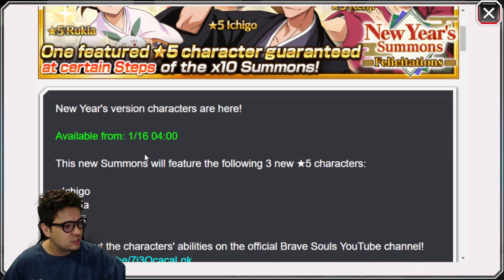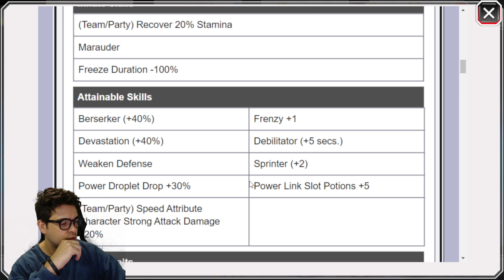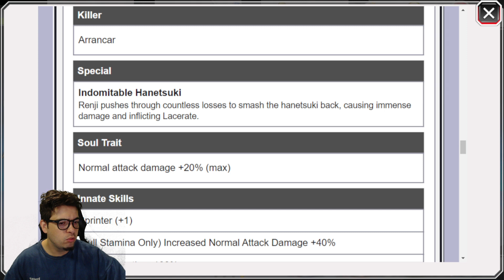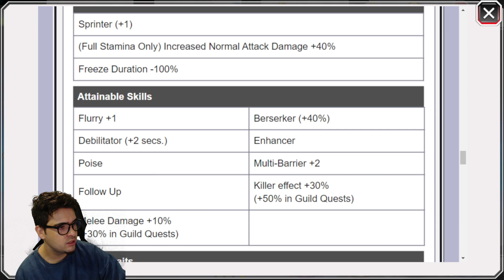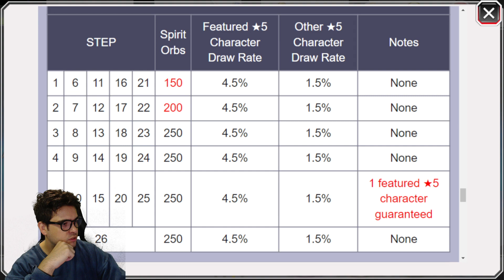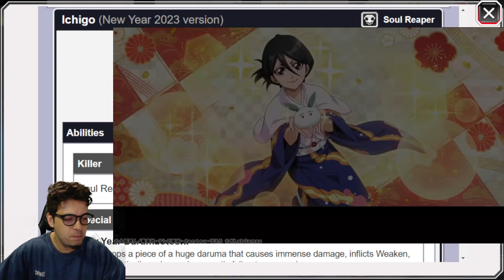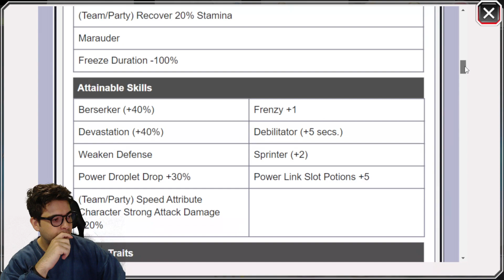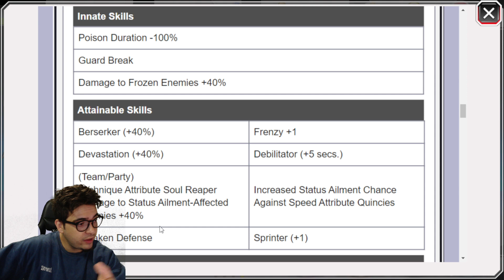MINHA REAÇÃO COM O MID MONTH DE ANO NOVO ... - BLEACH BRAVE SOULS